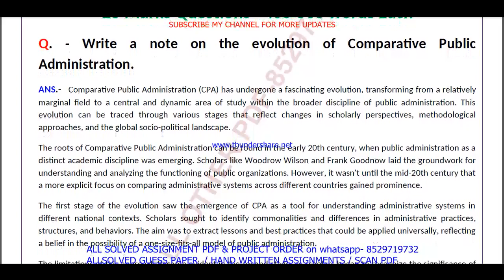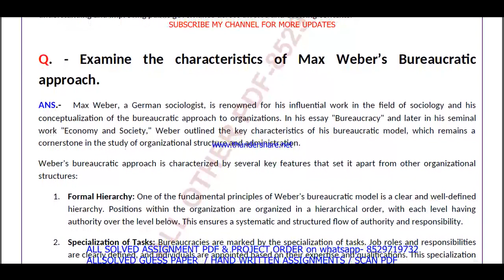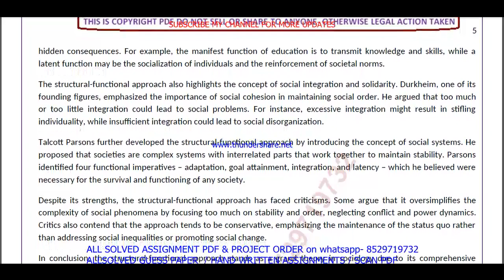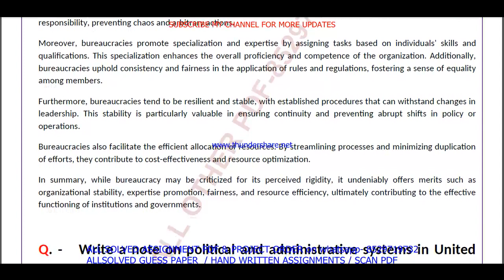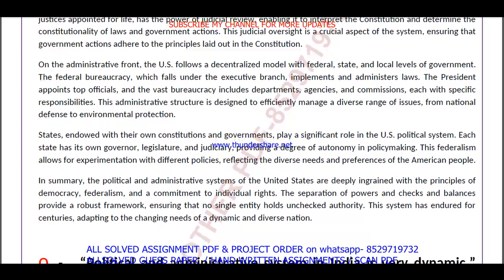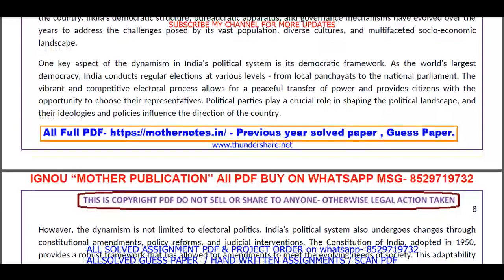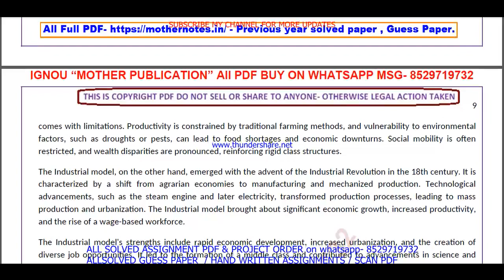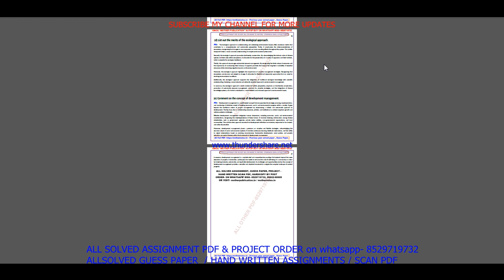BPAC 107 Previous Year Question Paper Solved in English || bpac 107 important questions with answers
Introduction: "Maximize Your Success with ignou Solved Guess Papers! Our ignou ba public admin hons. bpac 107 solved guess paper in English for June and December session exams offers time-tested tips, exam pattern insights, and subject-specific guess papers to boost your preparation. furthermore Simplify your journey to success with our curated resources, ensuring you're well-prepared for ignou exams. finally Don't leave your grades to chance; embrace the power of solved guess papers!"

Benefits of ignou Solved Guess Papers in addition (to): BPAC 107 Previous Year Question Paper Solved in English
1. Familiarity with Exam Pattern: Guess papers give you an understanding of the exam's structure, question distribution, and marking scheme, allowing you to plan your time and effort accordingly.
2. Prioritizing Topics: Next By analyzing past trends, guess papers help you identify the most important topics and chapters that carry significant weightage in exams.
3. Practice and Revision: Attempting these papers allows you to practice under exam-like conditions and evaluate your knowledge and readiness for the actual test equally important.
4. Confidence Booster: in addition As you score well in these practice papers,  your confidence in tackling the real exam grows, reducing pre-exam jitters.
5. Time Management: Lastly Through regular practice with guess papers, you can fine-tune your time management skills, ensuring you complete the exam within the allocated time.

Searchable keywords for BPAC 107 Previous Year Question Paper Solved in English

BPAC 107 Previous Year Question Paper Solved in English,
bpac 107 question paper in English,
bpac 107 previous year question paper,
bpac 107 important questions with answers,
bpac 107 previous year question paper in English,
ignou ba public admin hons. previous year question paper,
bpac 107 previous year question paper 2024,
bpac 107 previous year question paper with answers,
bpac 107 previous year question paper solved English,
bpac 107 previous year question paper English,

bpac 107 previous year question paper ignou,

bpac 107 previous year question paper solved,
bpac 107 previous year question paper English medium,
bpac 107 question paper 2024,
bpac 107 important question,
bpac 107 suggestion questions,
bpac 107 question paper pdf download,
bpac 107 guess paper in English,
ba public admin hons. study material,
ba public admin hons. previous year question paper in English,
Other keywords
ba public admin hons. question paper in English,
ignou ba public admin hons. question paper 2024,
ba public admin hons. important question,
ba public admin hons. question paper pdf download,
ignou ba public admin hons. guess paper in English,
ignou bpac 107 important question,
bpac 107 ignou,
bpac 107 sample paper in English,
bpac 107 books in English,
bpac 107 classes,
bpac 107 full class in English important questions,
bpac 107 exam notes in English,
bpac 107 guides in English,
bpac 107 classes in English,
bpac 107 in English,
bpac 107 unit 1,
bpac 107 assignment,
bpac 107 assignment pdf,
bpac 107 chapter 1,
bpac 107 full class,
bpac 107 class unit in English,
bpac 107 class unit in English 2024,
bpac 107 full class in English,
bpac 107 exam questions with answers,
bpac 107 exam solved question paper,
bpac 107,bpac 107 question paper,
bpac 107 class on important questions,
bpac 107 important questions with solution 2024,
bpac 107 full classes on important question